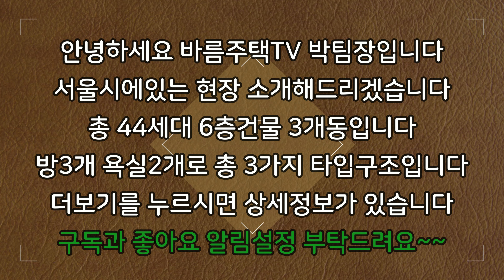[서울신축빌라]44세대 단지형으로 위치가 너무 좋은 3룸입니다!!이 위치에 3룸은 최고/최상입니다!!잔여세대로 특가할인 들어갑니다!!언제든지 궁금하신점은 문의주세요~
현장 :  에코그로브빌리지

✔위치: 서울시 구로구 개봉동

✔세대수: 44세대 4개타입 6층건물 3개동

✔평수:   33평형

✔주차:  100%

✔ 구조:   방 3 / 욕실2

✔ 교통:   광명사거리역 5분거리

    1. 드럼세탁기

    2. 100인치 TV증정

    3. 신세계백화점 상품권

    4. 이사비용 전액지원

    5. 취등록세 전액지원